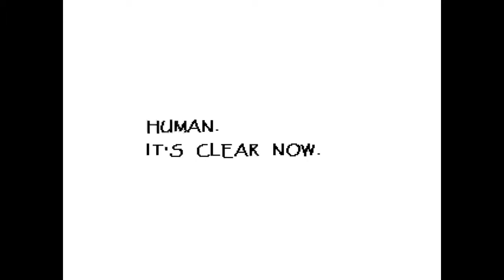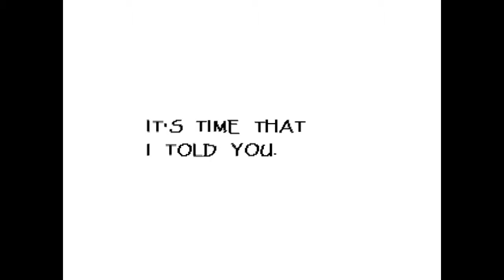Let's Play Undertale (Blind) - Episode 9: Wah-Wah-Wahahahaha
Sans moght just be my spirit animal